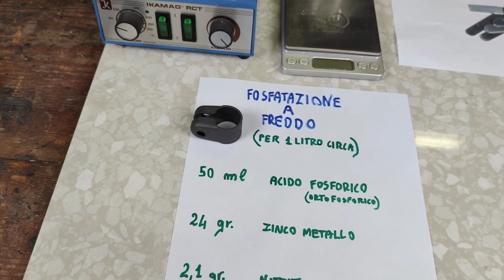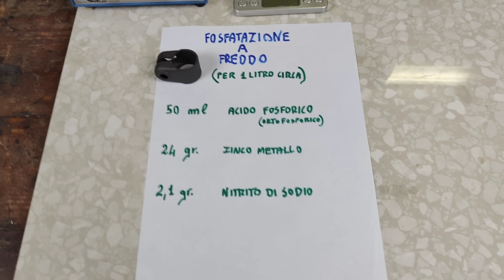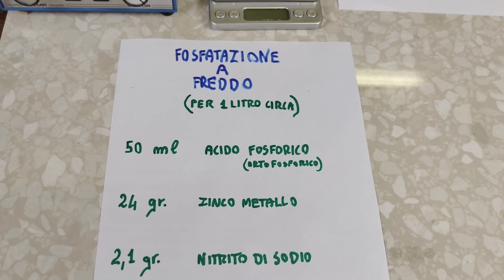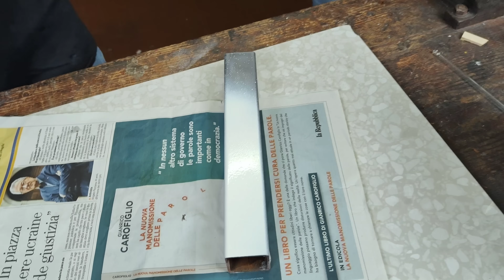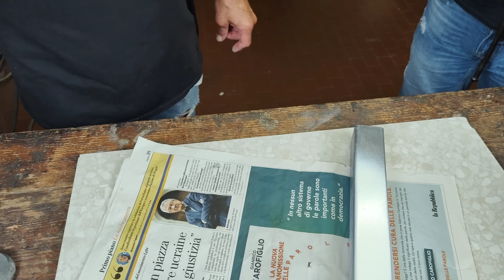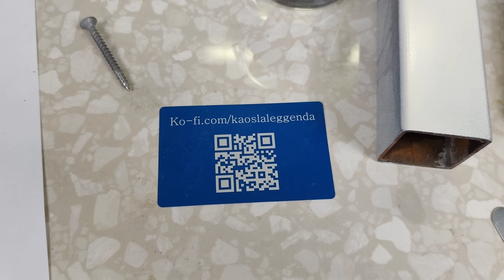#435 PROTEGGI LAMIERE CARROZZERIA e CANCELLI dalla RUGGINE: FOSFATAZIONE A FREDDO!!!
Bella ragazzi! In tanti ci avete chiesto una formulazione per poter fosfatare ferro di grandi dimensioni e strutture metalliche, ecco a voi la soluzione. Di seguito alcuni link per gli acquisti che vi potranno essere utili:

-Acido fosforico 85%
-Acido fosforico 75%
-Anodo in zinco 120 grammi
-Anodo in zinco 700 grammi
-Agitatore magnetico e riscaldante VEVOR
-Kit di pennelli varie taglie
-Assortimento di becker in pyrex
-Assortimento tubi di misura + accessori
-Assortimento ancorette magnetiche in teflon
-Spazzole metalliche per ruggine
-Sverniciatore universale per ferro
-Pistola per sverniciatura regolabile
-Saldatrice a inverter (prezzo scontato)
-Pistola per verniciatura professionale
-Compressore supersilenziato HYUNDAI

Acquista i gadget più utilizzati nel FAI DA TE nel Negozio di KAOS

I nostri strumenti per editare e filmare
- Cellulare per registrare
- Pc per editing
- Programma per editing

Amazon Music

Amazon Prime

Amazon kindle